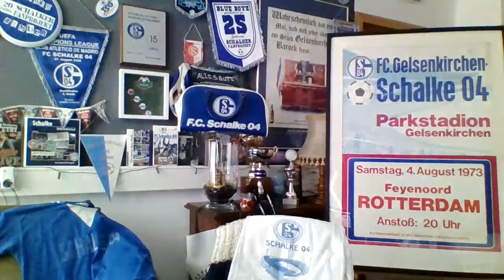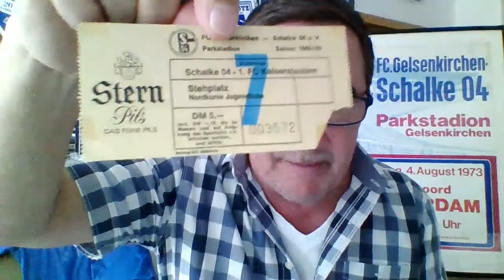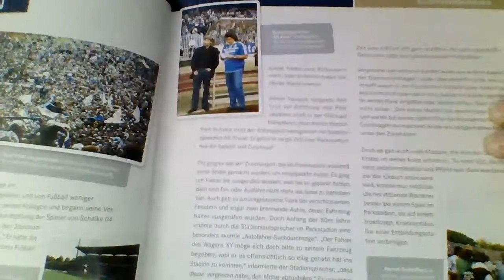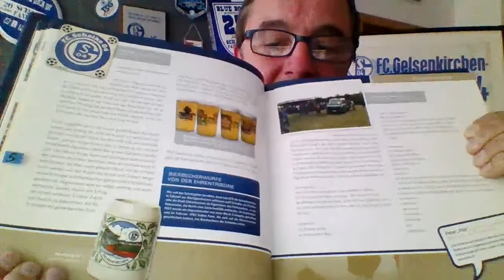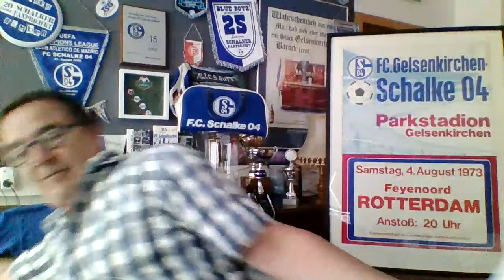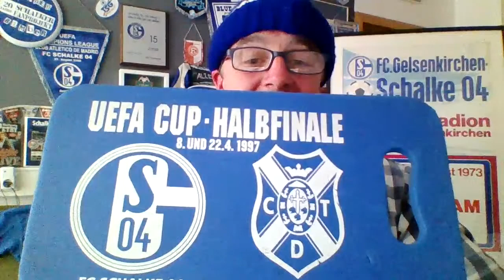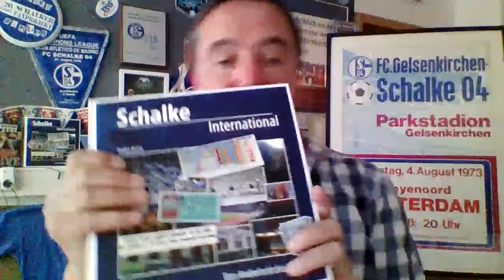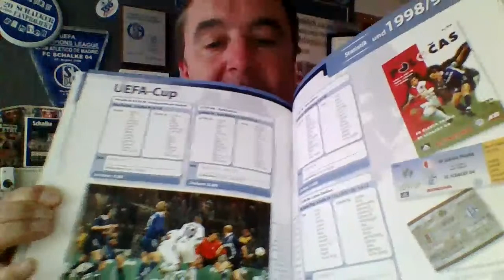Mein Parkstadion - Livestream mit Stefan Barta